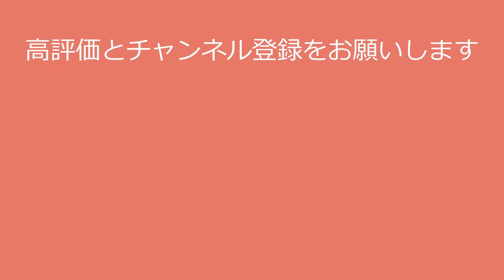【重盛さと美】めちゃいけは最高でした！satomi shigemori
〇氏名　重盛さと美
〇職業 アイドル
〇出身地 福岡県
〇身長 152 cm
〇血液型 B型
〇事務所 アヴィラ

●重盛さと美さんの写真集はこちら